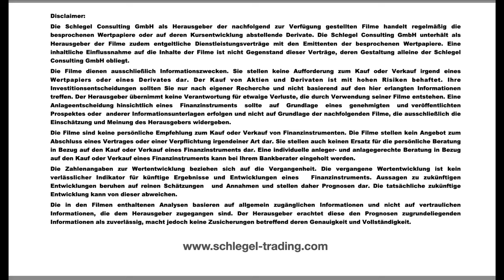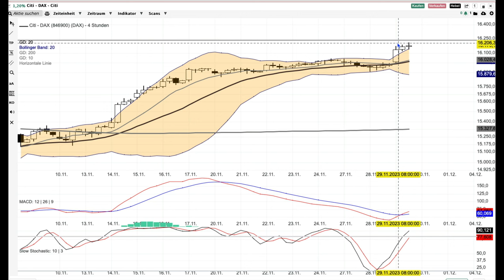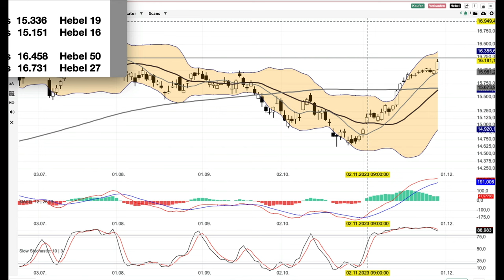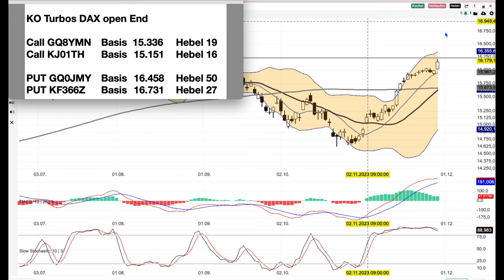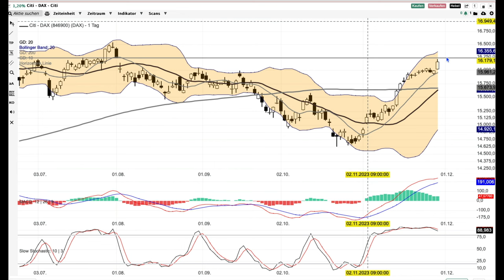DAX Analyse ab dem 30 November - Lässt nicht locker -